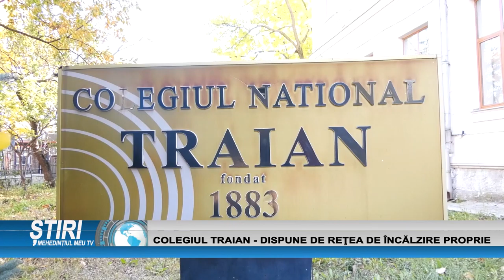COLEGIUL TRAIAN - DISPUNE DE REŢEA DE ÎNCĂLZIRE PROPRIE